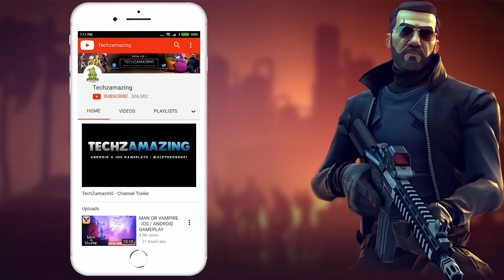Dashero: Sword & Magic Gameplay (Android, iOS)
Dashero: Sword & Magic Pre-Register is now available on Android and ios, you can download through Google Playstore and iOS through Appstore.

With only a sword and magic in your hand, you will face a fantasy world full of monsters.
Explore and adventure through various mazes, and challenge hundreds of dangerous monsters, cute animals and big bosses.

For survival, you can obtain different random skills and combine them for have countless possibilities.

Create unique fighting styles to break through all the challenges!

Game Features:
1. Slash attack and long-range magic to defeat different enemies
2. Fantastic and gorgeous 3D world design
3. Super spectcular battle effects and fights against strange creatures - such as banana monsters and funny animals!
4. Beautiful and eye-catching character design with unique special combat skills